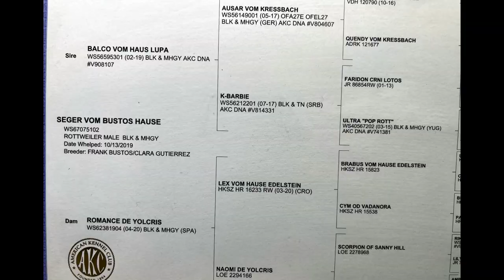Rottweiler- Seger Vom Bustos Hause Morning Sniff Session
Seger goes out for a pre breakfast sniff around!